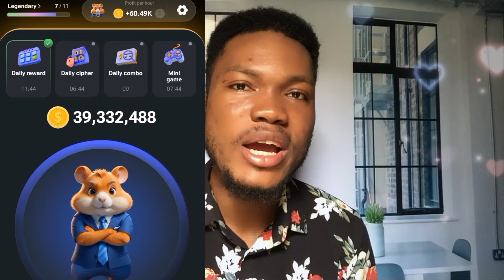Real Hamster Kombat Launch Date ( How Much Profit per hour Worth) Airdrop Hamster Kombat Crypto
All you need to no about
Hamster Kombat Launch Date How Much Profit per hour Worth

On this video I shared how I got demonetized 4 hours after Monetization.

What happened?
Things to avoid and how to resolve YouTube demonetization
All in this video .

Free ways to help me
Watch to the end

This video is solely based on educational purposes an inspiration only . So the outcome differs. The money mentioned on this channel is a guess work you can make more or less or not make at all so the risk is entirely yours . I am not to be held responsible for any action you take on this video.